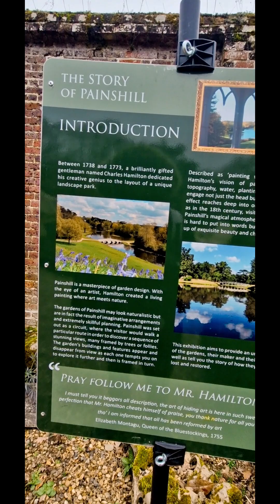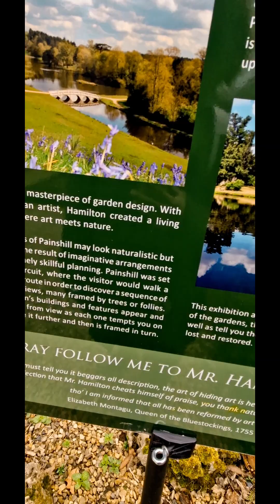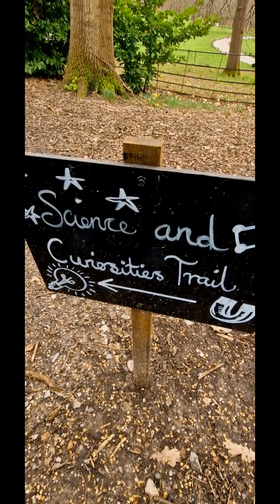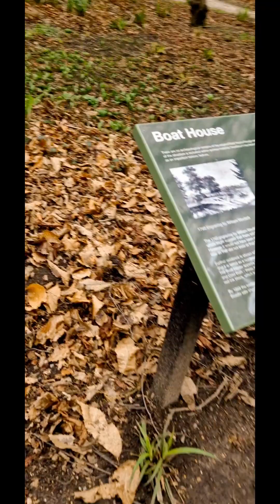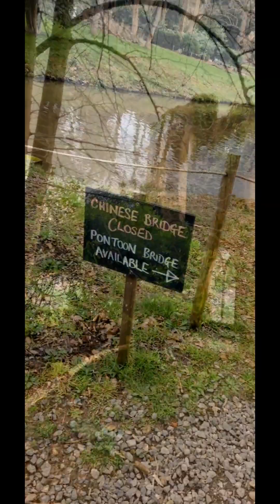Loving Life VLOG :57 PAINSHILL PARK CRYSTAL GROTO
exploring the countryside we went to painshill park and a cool breezy sunday afternoon. tickets to enter the park and caves cost around £13 for adults. definitely would need 4-5 hours to truely explore the whole park. it was beautiful and we will be coming back. thanks for watching please show support by liking and subscribing for more content.